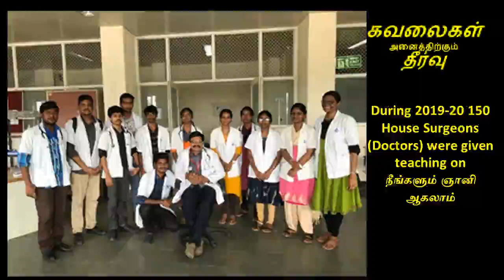16. "கோபமும் காமமும் "- ஸ்ரீ பகவத்தின் கவலைகள் அனைத்திற்கும் தீர்வு நூல் - பதினாறாம் அத்தியாயம்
பதினாறாம்  அத்தியாயமான "கோபமும் காமமும்" இங்கே விளக்கப்பட்டிருக்கிறது